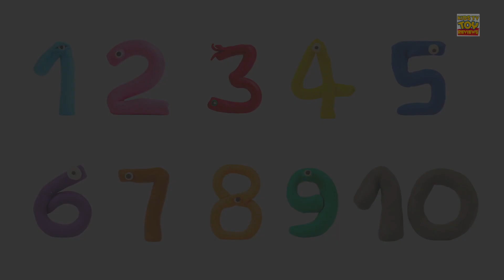Learn 1 To 10 Numbers For Kids - Stop Motion Video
In this video we will be teaching 1 to 10 with different characters which kids would love to learn and sing.
Kids TV Toy Review is home to the best and fun DIY, unboxing & toy reviewing videos, they will enjoy their playtime by watching educational content featuring vehicles, Lego, farm vehicles, cars, firetrucks, police cars, construction sets & many more.
Parents will realise that Kids TV Toy Review is the ideal destination to not only acquire knowledge & thinking skills but also develop their child’s imagination & creativity.